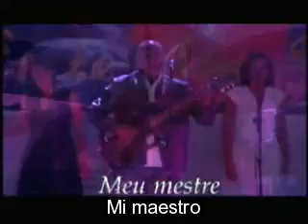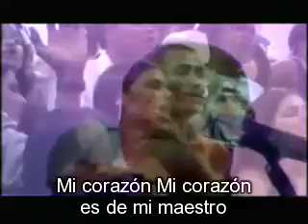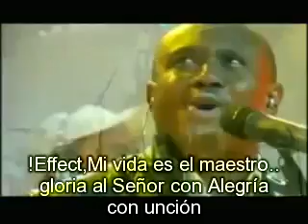Mi vida es del maestro